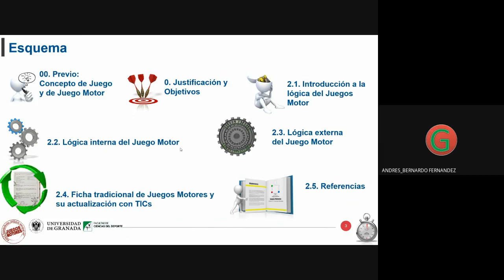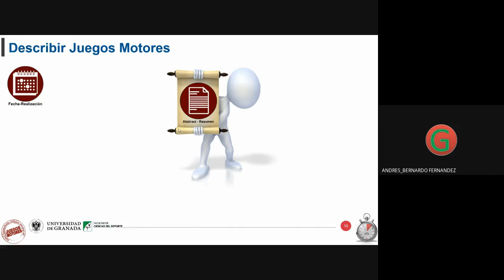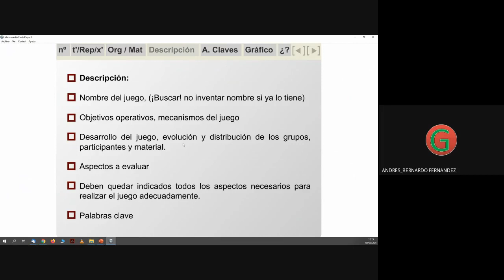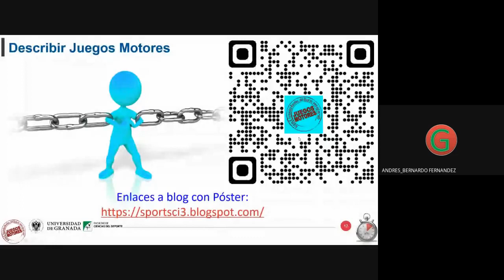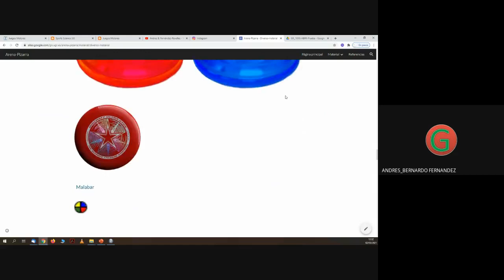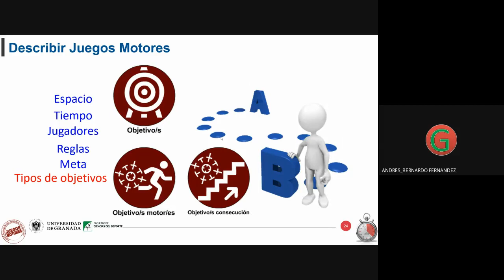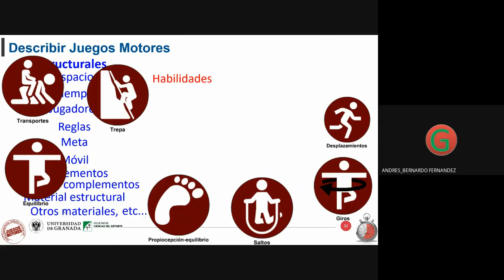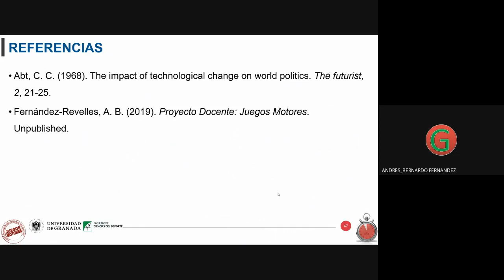Tema 2 Juegos Motores Teoría 2021-03-02